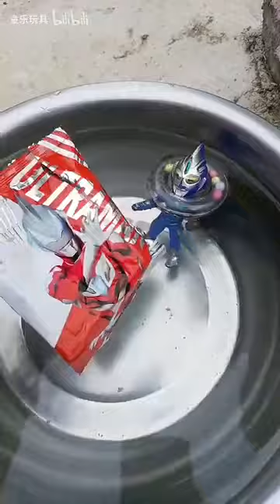光头强太小气了